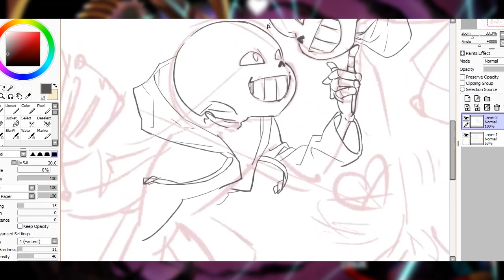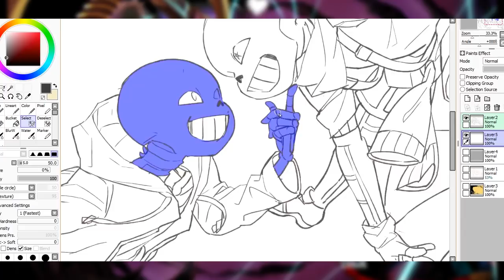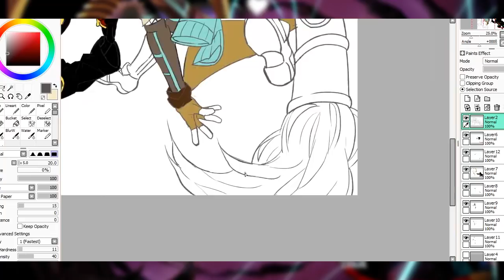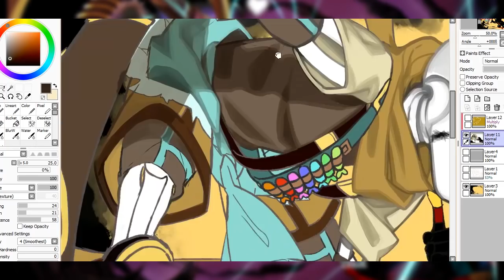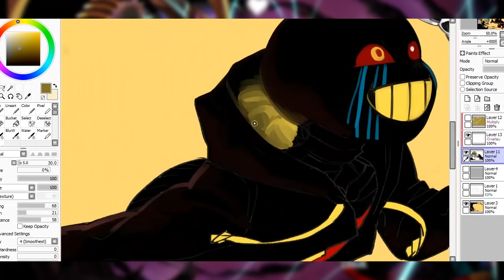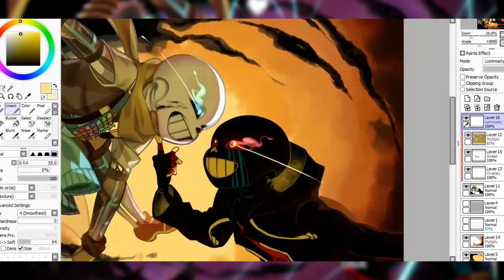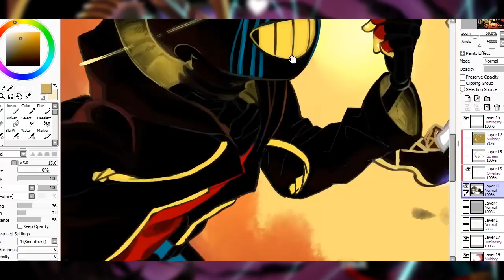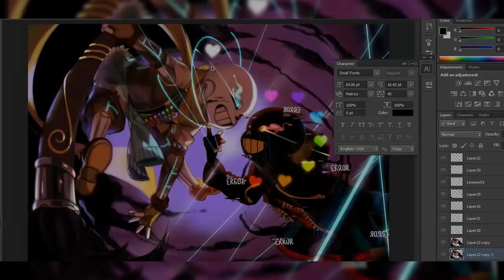「Battle Of The Fittest」 Error & Ink - SPEEDPAINT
Happy New Year 2018! It's been... I didn't pay attention to date and time lol hope this one isn't too bad! Didn't take too long on this, and probably I'll need to study backgrounds more. I just love Ink design and apparently him and Error are enemies?? and I couldn't help but draw their fighting scene, idk. XD

BGMs:
1. Glitz At The Ritz 3 - Gavin Luke
2. Electronic Tension 1 - Niklas Gustavsson
3. Party Time Number 8 - Jack Elphick
4. Rough Diamond - Jack Elphick

┻━┻︵💨ᕙ(🔥益🔥ᕙ )
Find me on: